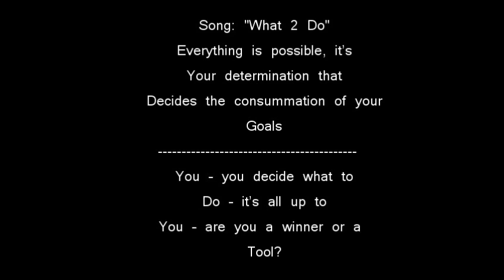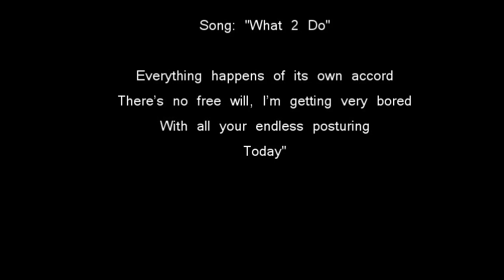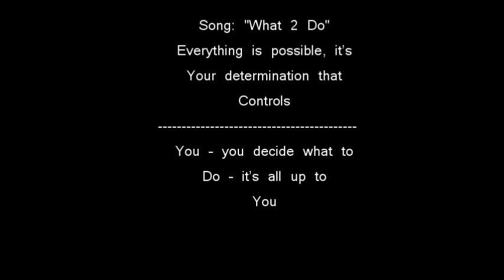What 2 Do